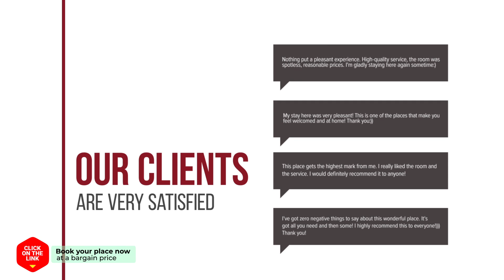Saewha Hostel hotel review | Hotels in Seoul | Korean Hotels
Saewha Hostel hotel video review. Hotels in Seoul, asian 3 stars hotels.